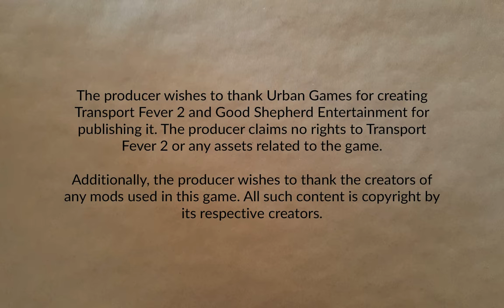Fingers Valley Part 29 | Transport Fever 2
Bringing passenger service to the remaining corner of the map. Can full interconnection between all cities be far off?